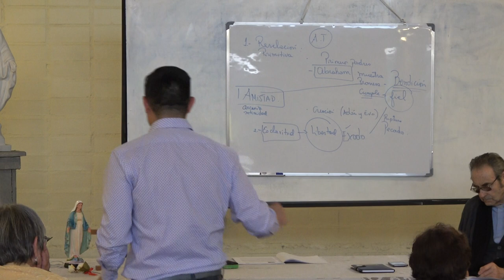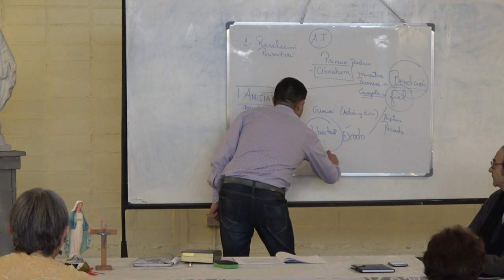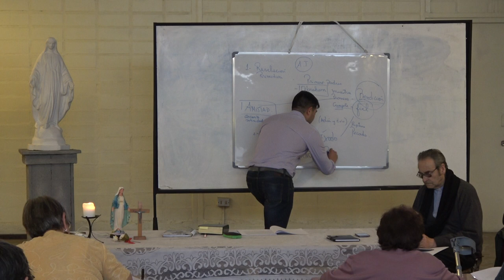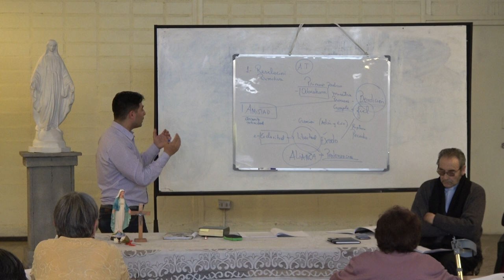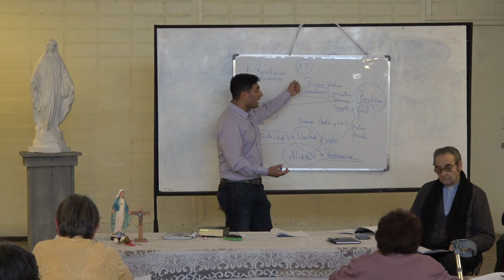TALLER DEL PERDON 3 00012